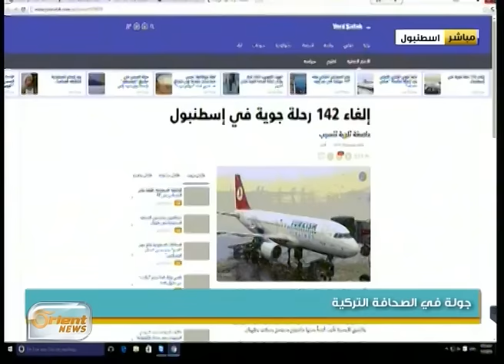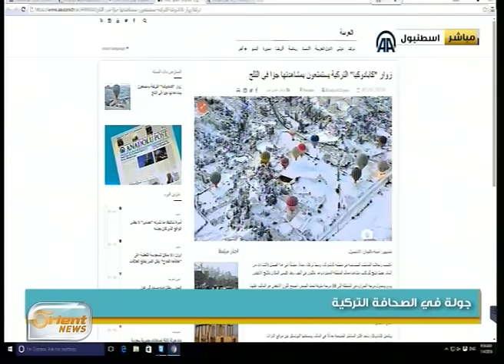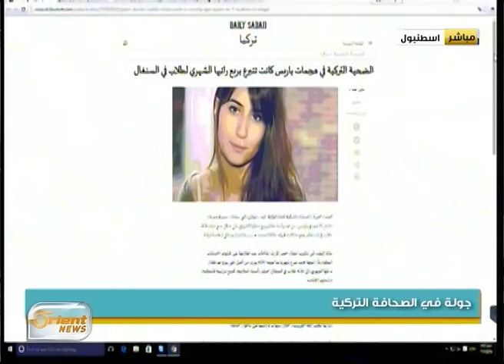جولة في الصحافة التركية | جولة الصباح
تقديم: نور حداد
جولة الصباح

أورينت نيوز